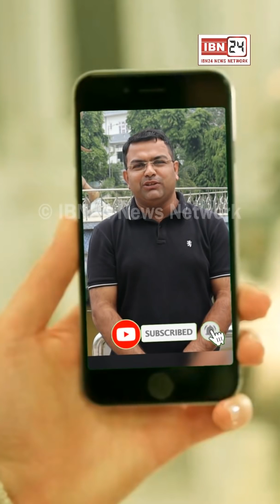बड़ा फैसला: सबका बनेगा आयुष्मान कार्ड, 5 लाख रू तक का इलाज होगा मुफ्त आय कितनी भी हो नहीं पड़ेगा फर्क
सबका बनेगा आयुष्मान कार्ड, 5 लाख रू तक का इलाज होगा मुफ्त आय कितनी भी हो नहीं पड़ेगा फर्क, हर साल देने होन्हे 200 से 300 रूपये, जल्दी शुरू होगी सरकारी योजना